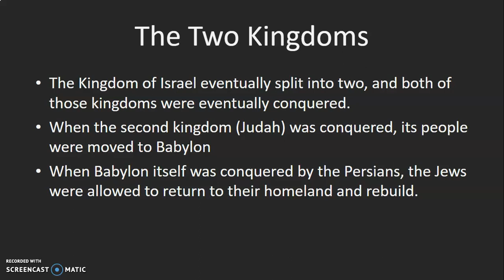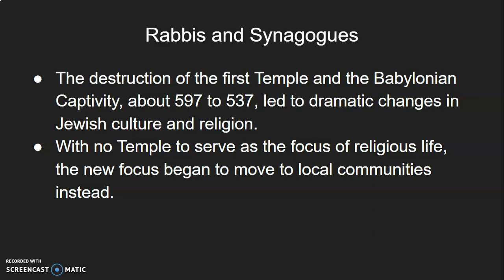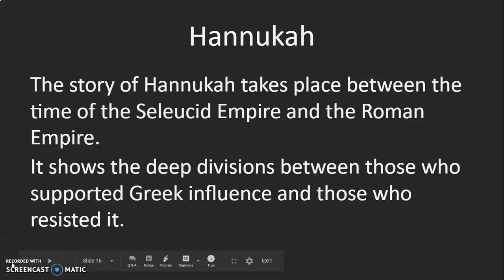Hannukah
A brief introduction to the story of Hannukah